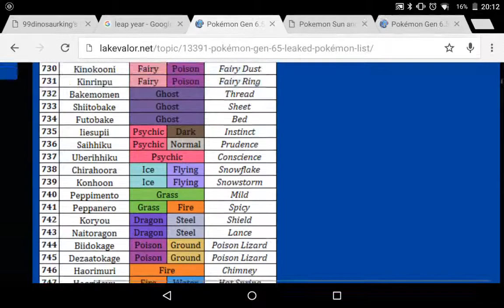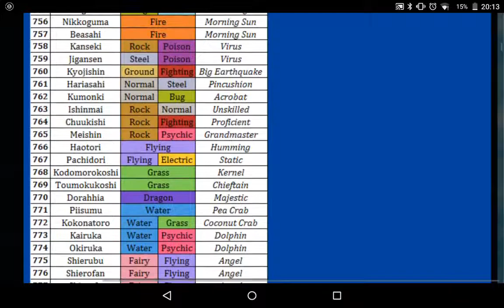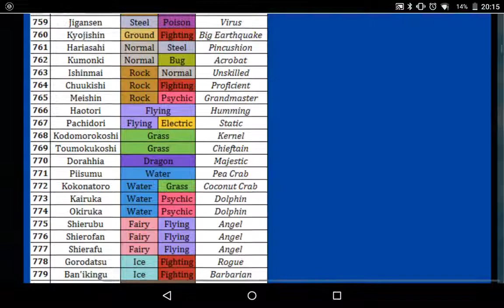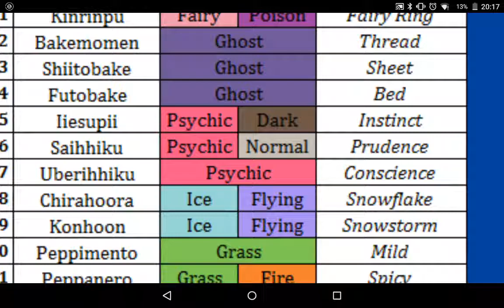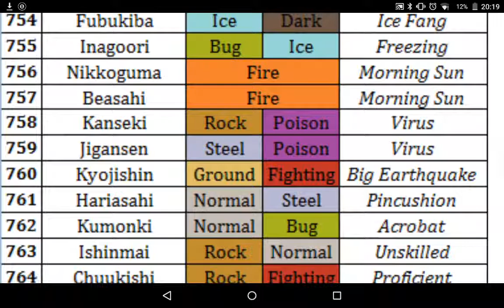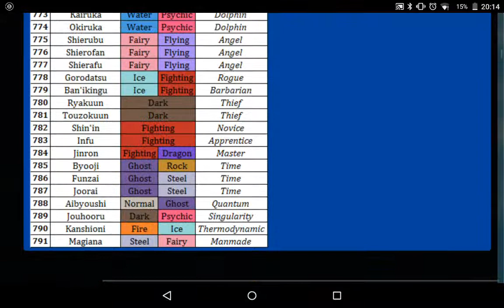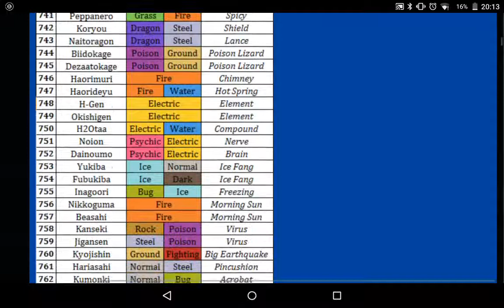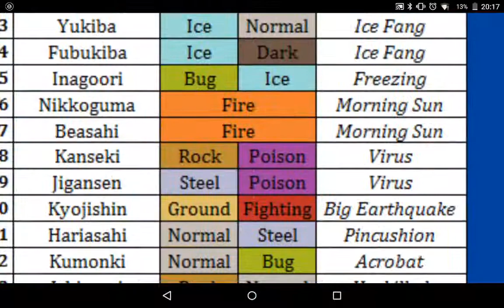Pokémon sun and moon Pokémon list leaked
Pokémon Sun and Moon news playlist: Today me and Bird Keeper Toby are .

Can we get 500 likes for another Pokémon Sun & Moon video? :D Now that we've had a teaser trailer for Pokemon Sun & Moon this list is starting to make more .

Recently, this list of potential new pokemon for the upcoming Sun and Moon pokemon games was leaked! Supposedly the person who drew these sketches was .

Here I have a list of potential leaked Pokémon for you guys which I personally believe to be 100% real!!